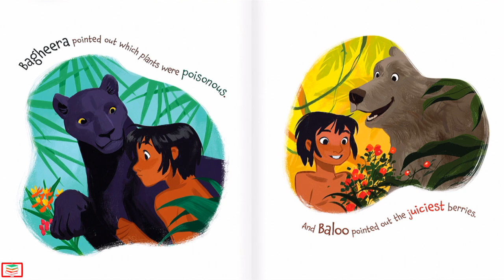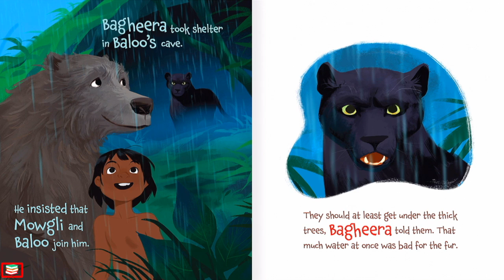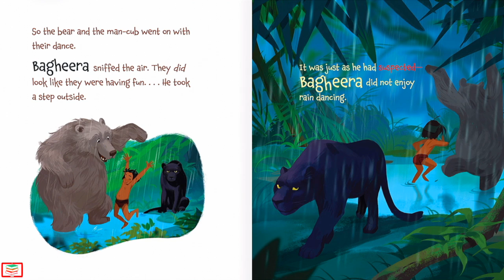The Jungle Book - Mowgli's Rainy Day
This video is about The Jungle Book - Mowgli's Raniy Day. This is a read along or reading aloud to help kids or anyone with reading while having fun. This video is very entertaining and will help with recognizing and pronouncing words.